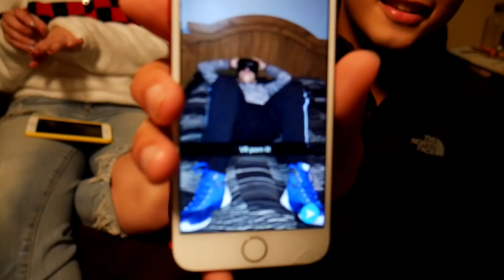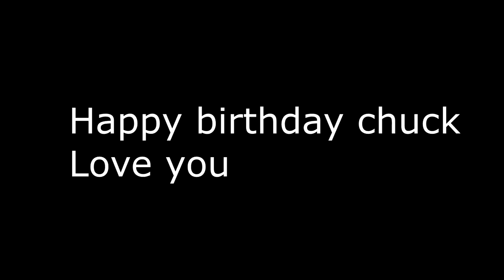Chucks surprise birthday party!!!